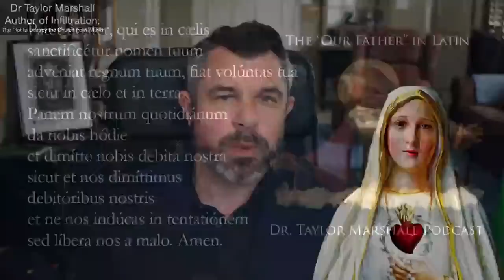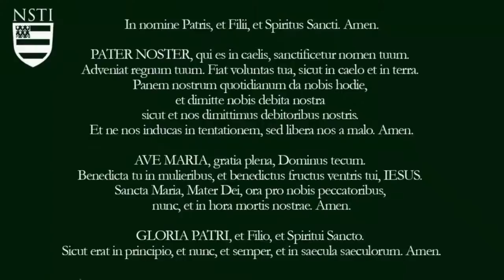Dr. Marshall Shares Opinion on Pope Francis Consecration of Russia: Is it Legit?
I'll share some candid reflections on Pope Francis' consecration of Russia and Ukraine. Is it valid?

 1) Please click Thumbs-Up Like Button  to tell people this is a good video.

Real Estate for Life (and select "Dr. Taylor Marshall Show")